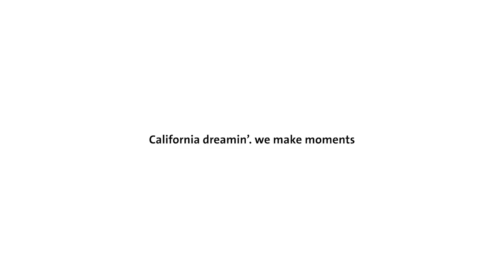California dreamin’ at Mövenpick Hotels & Resorts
Mövenpick’s food campaign Spring 2019: a fusion of sunshine and seasonal flavours. find out more on our